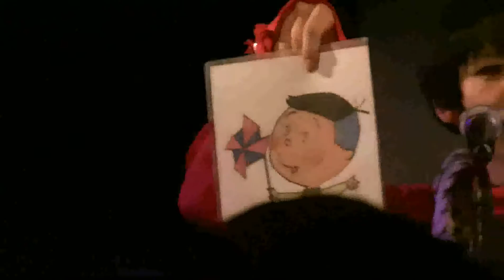エアりある ストレッチマン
2010/12/03
エアりある